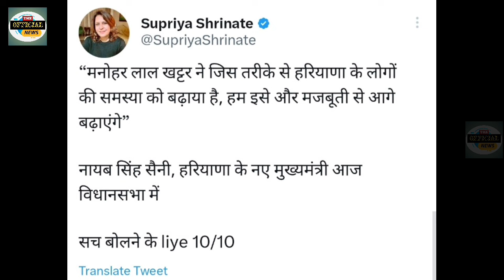Haryana CM Nayab Singh Saini Trolled On Speech In The Assembly Funny Memes Viral Video